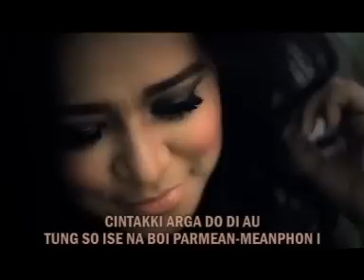RANY SIMBOLON - JUJUR HO (Official Music Video)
Official Music Video dari Rany Simbolon ‘Jujur Ho’.
Vocal : Rany Simbolon
Ciptaan : William Naibaho

Aktifkan NSP (Telkomsel) Lagu Jujur Ho By Rani Simbolon
Ketik JUOAA kirim ke 1212 ( Intro )
Ketik JUOAF kirim ke 1212 ( Reff )

LIRIK :

Daripada songon on hita nadua
Terus terang ma dok boha ujungna
Aha ma laba na satikkar sapadoman

Molo so boi marsianju-anjuan

Jujur ho unang ma baen di paralangan
Asa unang adong panolsolion
Molo ikkon putus unang ho margabus
Hatahon ma, hatahon ma tu au

Reff :

Cintakki arga do di au
Tung so ise na boi parmean-meanhon i
Tung naeng tos hosakkon jujungonhu do i
Pikkiri rimang-rimangi
Arga do au di au

TERJEMAHANNYA :

Daripada kita berdua seperti ini
Terus terang katakan saja bagaimana ujungnya
Tak ada gunanya tidur setikar

Kalau tidak bisa kita saling memahami

Jujur aja, jangan biarkan aku dalam ketidakpastian
Agar kelak tidak ada penyesalan
Kalau memang harus putus, kau jangan berdusta
Katakanlah, katakanlah padaku

Reff :

Cintaku sangat berharga bagiku
Siapapun tidak bisa mempermainkannya
Bahkan hingga sekarat nyawaku, akan kuperjuangkan
Pikirkanlah, renungkanlah
Aku sangat berharga bagiku

Pelita Utama is a record label and artist management based in Jakarta, Indonesia.
Our artists include Nella Kharisma, Via Vallen, Mona Latumahina, Rany Simbolon, Jonar Situmorang, Victor Hutabarat and many more.